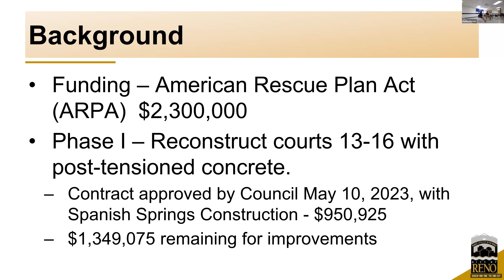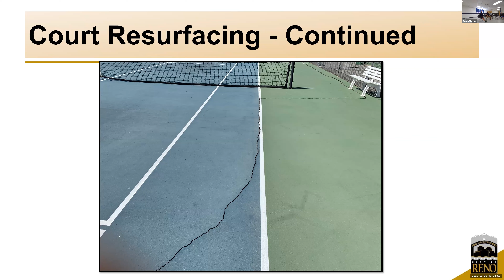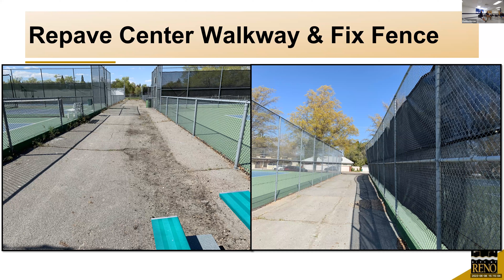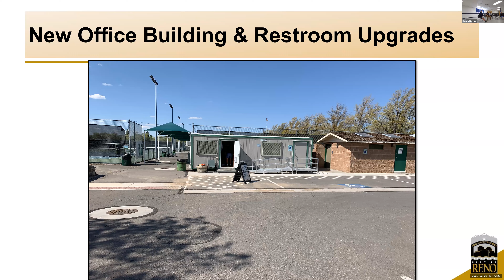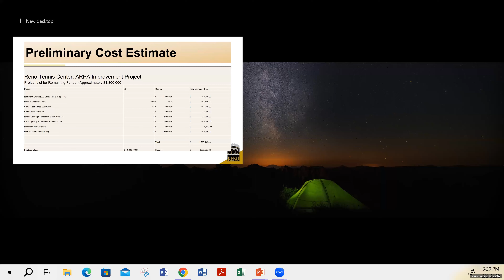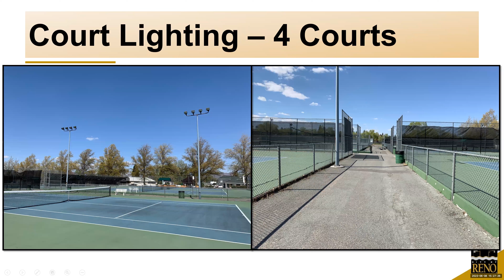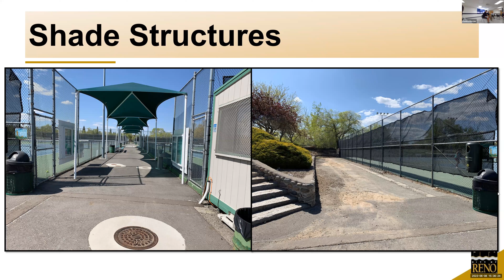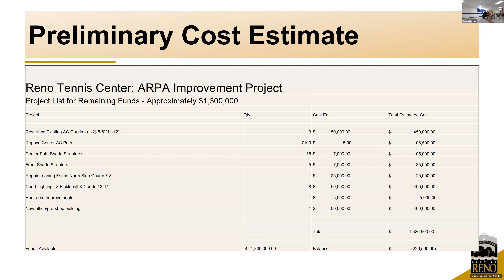Reno Tennis Center Improvements Public Meeting - June 8, 2023